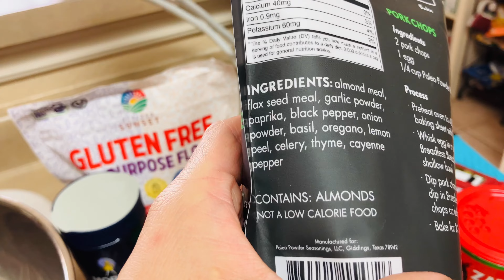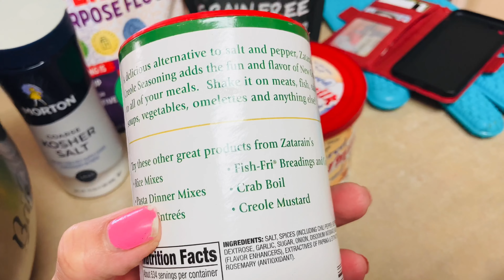Best chicken sandwich recipe I ever made! Yes it’s gluten free too!!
I have been wanting to eat a delicious chicken sandwich from Popeyes. Unfortunately I have a gluten sensitivity. So I decided to make my own. Then this happened!